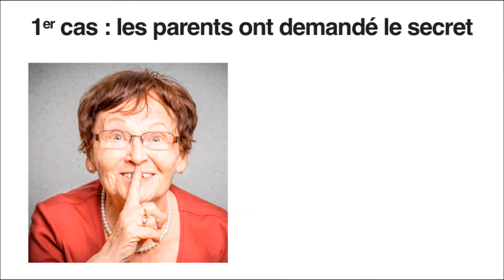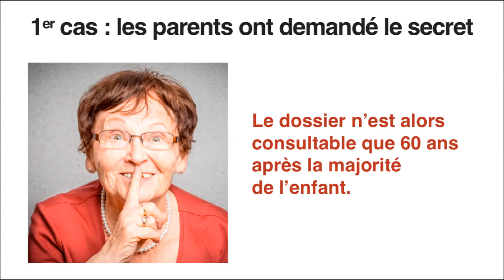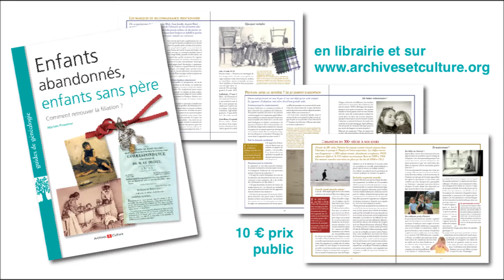Né sous X : comment retrouver la filiation ? - Film 55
Né sous X et généalogiste : est-ce incompatible ? Pas toujours. Quelques pistes pour lever (parfois) le secret de la filiation.